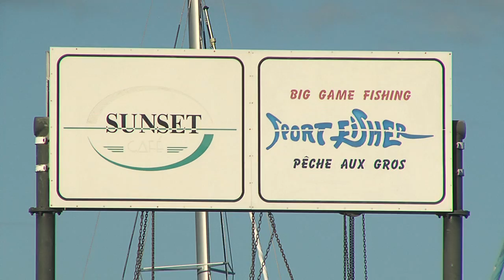Grand Baie in Mauritius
The popular tourist town of Grand Baie offers excellent shopping and dining opportunities on the North Coast of Mauritius.